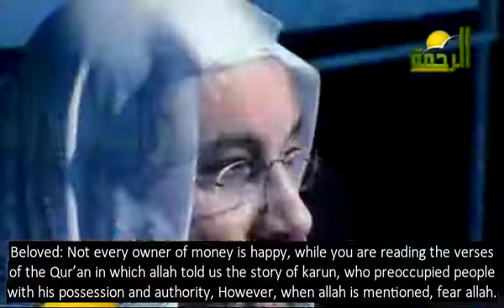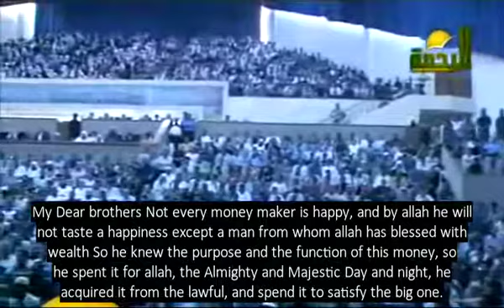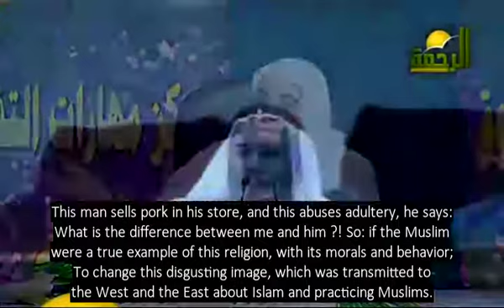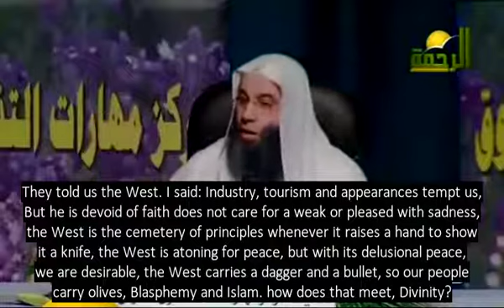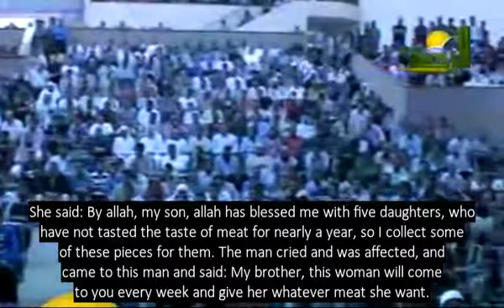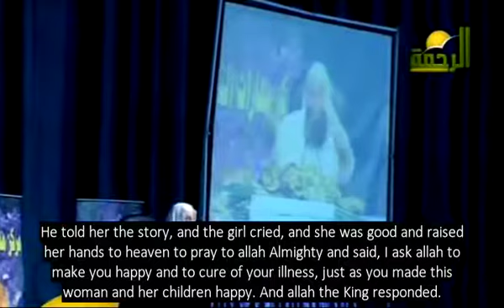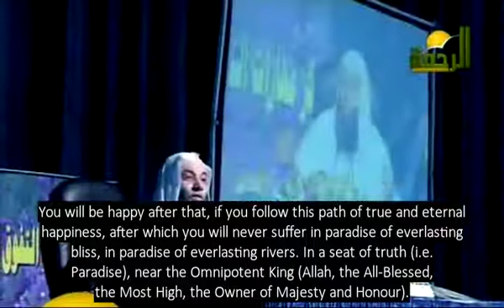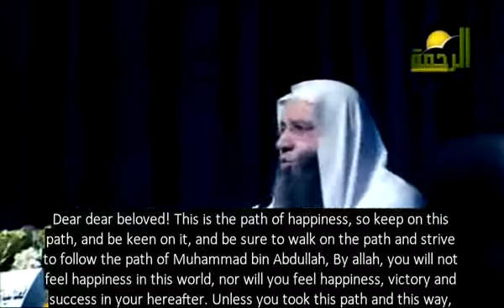Only through Allah will you ever find true happiness An incredible story By Sheikh Muhammad Hassan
“All created beings are the dependents of Allāh, and the most beloved of creation to Allāh is the one who is good to His dependants” [Bayhaqi]

7.   Get Adequate Rest and Organize Your Life –A very important step to ensure better productivity.

The Messengersubḥānahu wa ta'āla (glorified and exalted be He) chose a simple life over a glamorous one, and he was always content. A person who plans their day is much more productive than a person who does not. The Prophetsubḥānahu wa ta'āla (glorified and exalted be He) used to carefully apportioned his time according to the demands on him for: Worshiping Allāh, Public affairs and Personal matters.

On the authority of AliraḍyAllāhu 'anhu (may Allāh be pleased with him), Tirmizi has recorded that the Prophetṣallallāhu 'alayhi wa sallam (peace and blessings of Allāh be upon him) had carefully apportioned his time according to the demands on him for offering worship to Allāh in and his personal matters. After the early morning prayers he would remain sitting in the mosque reciting praises of Allāh till the sun rose and more people collected. He would then preach to them. After the sermons were over, he would talk genially with the people, enquire about their welfare and even exchange jokes with them. Taxes and revenues were also disrtibuted at this time. [Sahih Muslim, Tirmizi]

“The (example of) believers (in their mutual love, care and concern) is like a single person: if his eye complains of pain his whole body complains of pain, and if his head complains of pain his whole body complains of pain.” [Muslim]

9.   Eat Halal– Consuming halal is an order of Allāhsubḥānahu wa ta'āla (glorified and exalted be He) and an essential part of the Islamic faith. Allāhsubḥānahu wa ta'āla (glorified and exalted be He) has repeatedly emphasized the consumption of halal in His book.

Abu HurairahraḍyAllāhu 'anhu (may Allāh be pleased with him) related,” Allāh’s Messenger PBUH said: Verily Allāh is pure and He accepts only what is pure and indeed Allāh has given those orders to the believers, which he has given to the Messengers. He has said, “O Messenger, eat from the pure foods and work righteous”. He -also- has said: “O you who have believed, eat from the pure things which we have provided you.” Then (the Prophet PBUH) made mention of a man who undergoes a lengthy journey in a state that he is disheveled and dusty. He spreads his hands towards the sky (calling), “O my lord, O my lord”, however his food is haram, his drink is haram, his clothes are haram and he has been nourished with haram! So how will his call be answered?” [Muslim]

These are the ten steps for Happiness and with the divine assistance of Allāhsubḥānahu wa ta'āla (glorified and exalted be He) it is hoped we can all live  happier lives to transport us to our final abode – PARADISE. May Allāh be pleased with us always – and that’s the eternal happiness. Ameen.